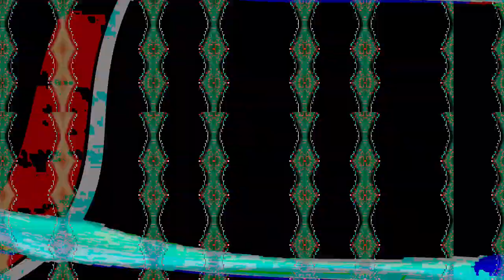[EPILEPSY WARNING] Movie 24 02 10 23h16m03s